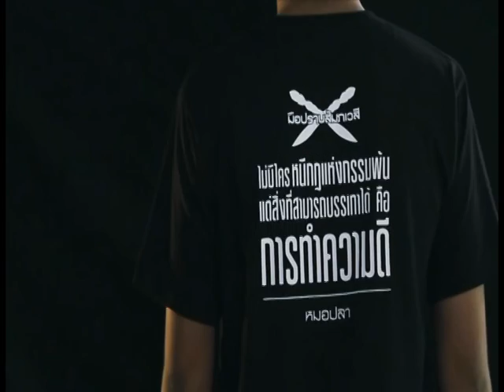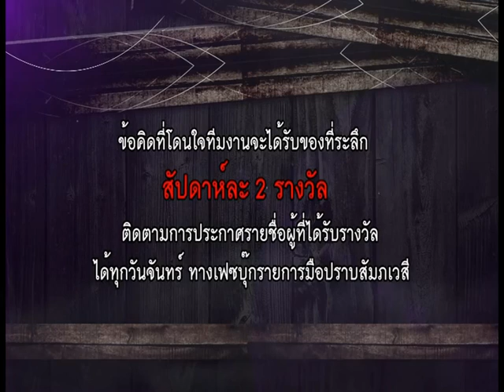รายการมือปราบสัมภเวสี "สืบสายเลือดผีฟ้า" EP.152 [2/4]